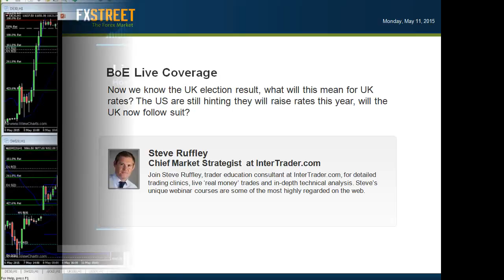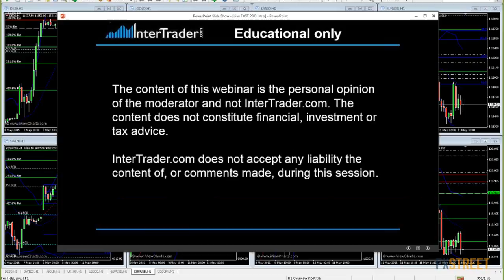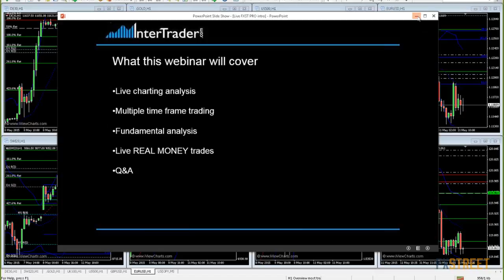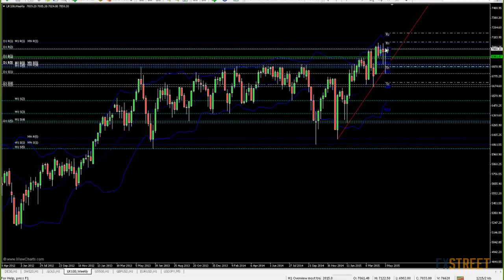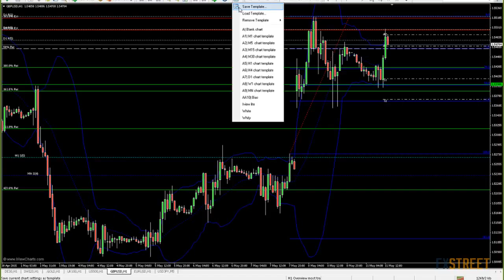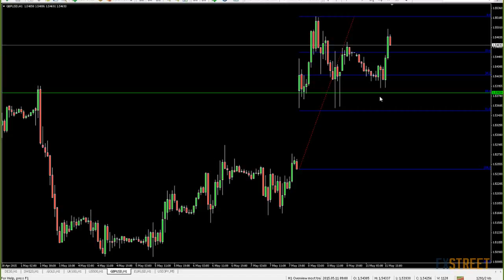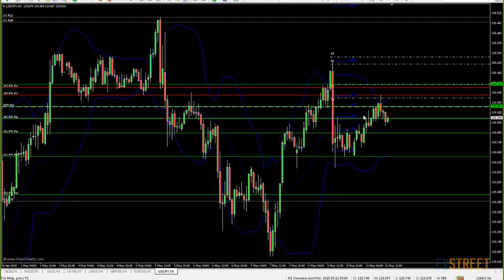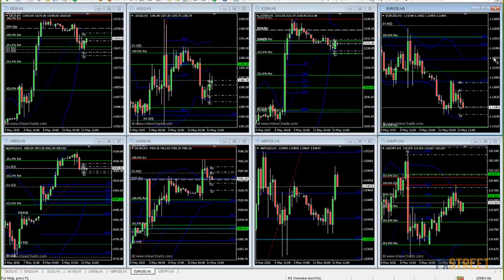Steve Ruffley: BoE Live Coverage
Date of issue: 11 May 2015. Speaker: Steve Ruffley. Now we know the UK election result, what will this mean for UK rates? The US are still hinting they will raise rates this year, will the UK now follow suit?